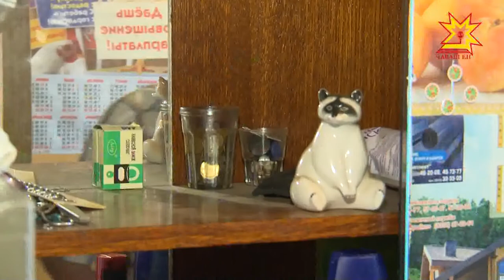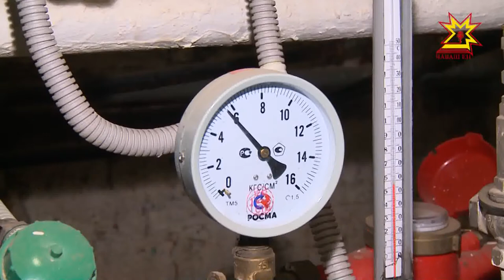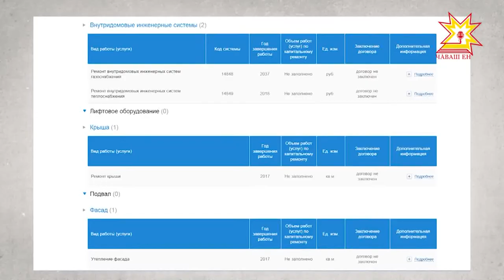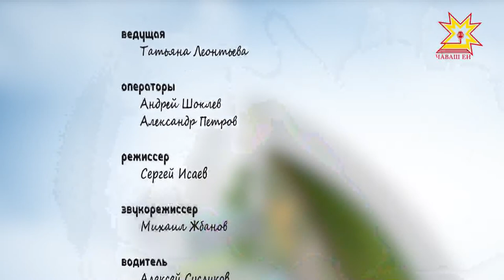Комфортный город. Выпуск 23.08.2017